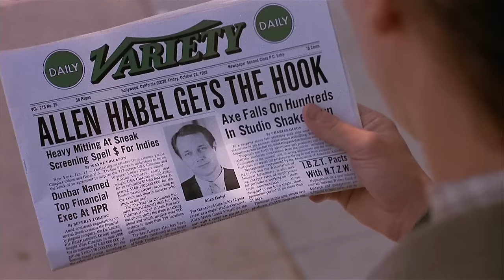The Big Picture | English Full Movie | Comedy Drama Romance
In the film, a talented yet disillusioned filmmaker navigates the chaotic world of the entertainment industry, grappling with personal aspirations and societal expectations. As a groundbreaking project begins to take shape, they find themselves entangled in a web of ambition, betrayal, and unexpected relationships that challenge their vision. With the clock ticking and pressures mounting, the quest for artistic integrity leads to a life-altering decision that could either propel them to stardom or shatter their dreams forever. Join this captivating journey that examines the nature of success, the cost of creativity, and the pursuit of one’s true passion—prepare for an unforgettable cinematic experience!

Starring:  Kevin Bacon, Jennifer Jason Leigh, Emily Longstreth

Directed By: Christopher Guest